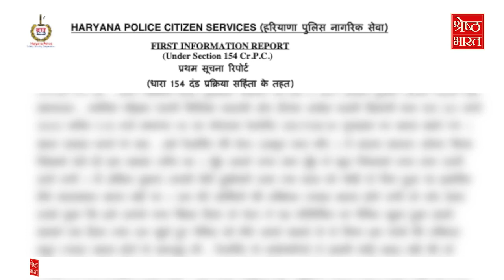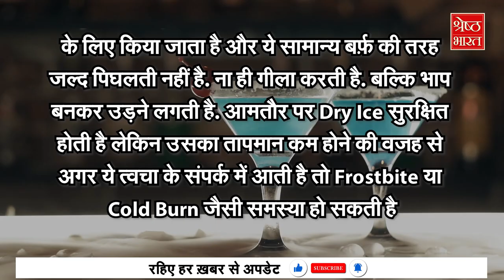Gurugram Dry Ice: आखिर क्या है Dry Ice, जिसे खाने से 5 लोगों के मुंह से निकला खून.? बाल-बाल बची जान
अगर आप घर के बाहर अच्छे खाने के शौकीन हैं तो अच्छी बात है... लेकिन अगर आप घर के बाहर खाना खाने के बाद माउथ फ्रेशनर (mouth freshener) भी खाने के शौकीन हैं तो ज़रा रुक जाइये. थोड़ा थम जाइये. यहां आपको ब्रेक लगाने की ज़रूरत है. क्योंकि आजकल रेस्टोरेंट (restaurant) में खिलाए जाने वाले माउथ फ्रेशनर (mouth freshener) आपकी जान भी ले सकते हैं. जी हां ये खबर हैरान करने वाली है लेकिन सच है.